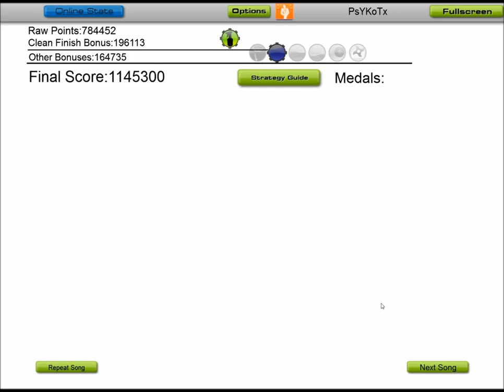Audiosurf -DVE- Solitude Sun by DJ Sharpnel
Skill rating: 2827

Audiosurf is seerious buziness!